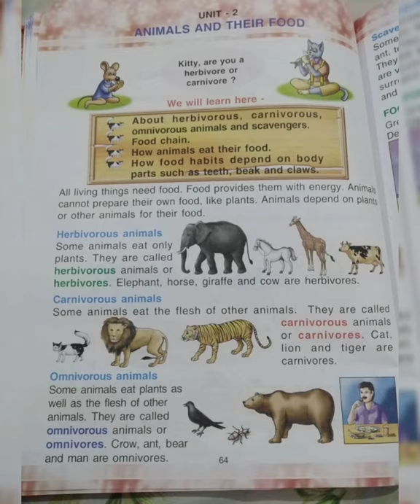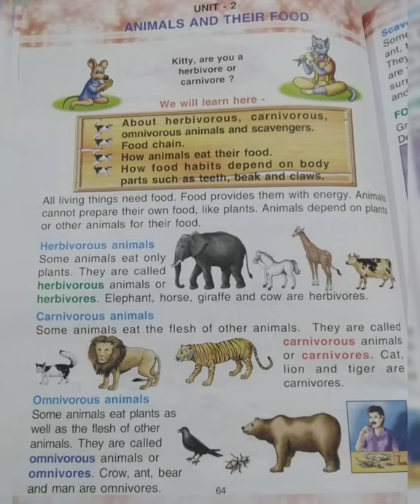Class 3 Science chapter 2 Rainbow syllabus